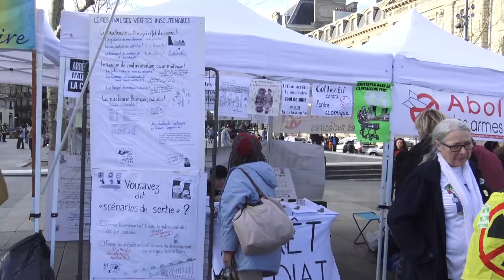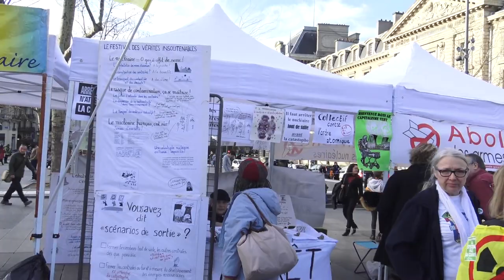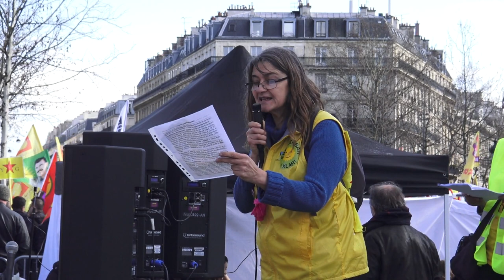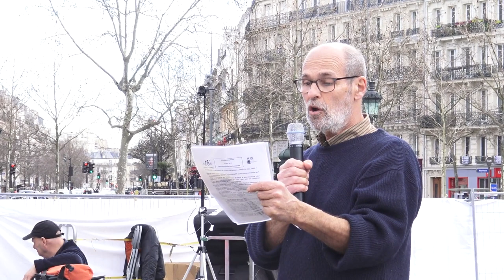Paris, 11 mars 2018, hommage aux victimes de Fukushima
Paris, Place de la république, 11 mars 2018, hommage aux victimes de Fukushima.